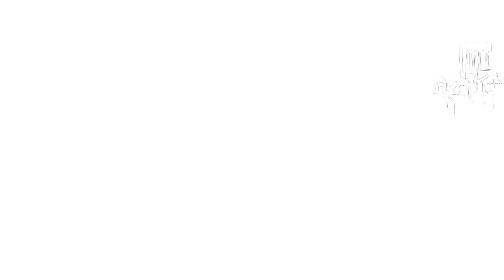გუგასთან | გიორგი კეკელიძე - ეპიზოდი 4 (სეზონი 2)